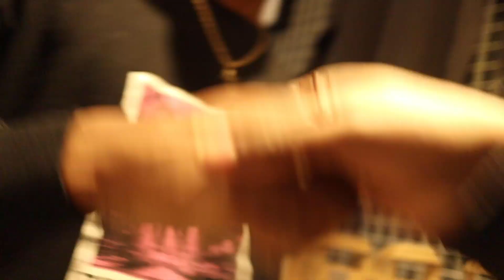A DAY IN THE LIFE OF JERMAINE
Check out what Jermaine gets up to on a Saturday!

Check out Faith & Manhood's instagram @Faithandmanhood